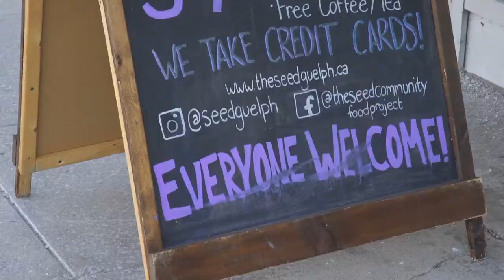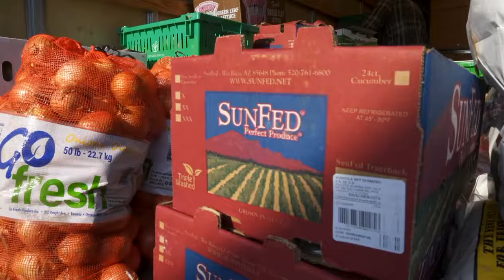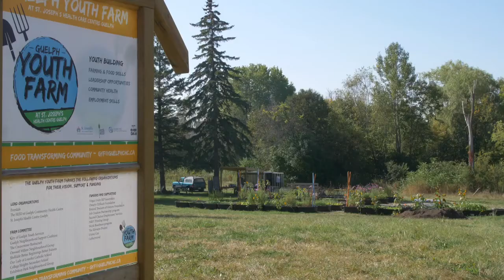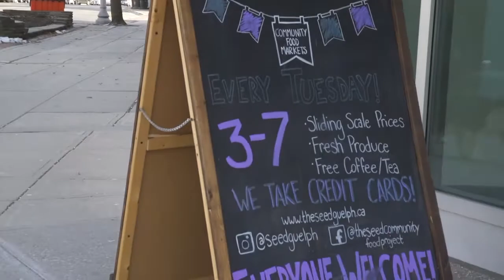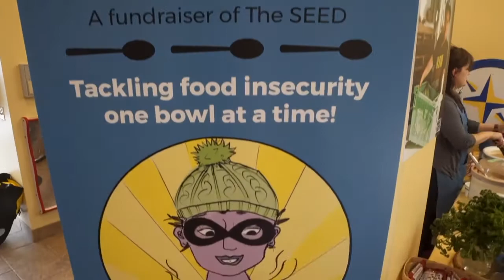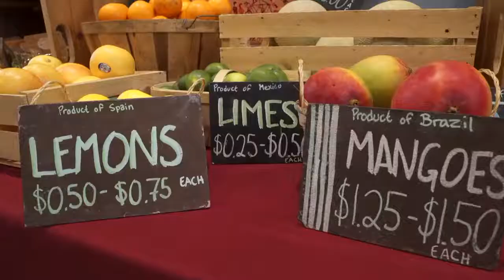The SEED Community Food Project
2018 Transformative Change Award recipient